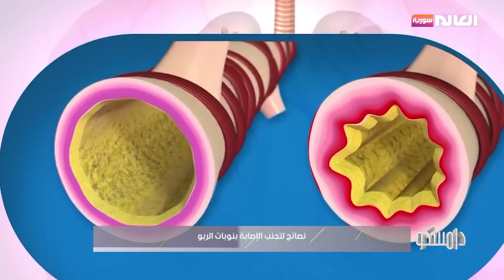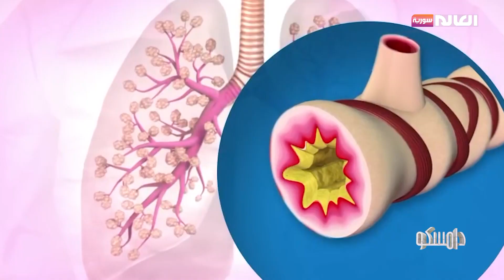نصائح لتجنب الإصابة بنوبات الربو | برنامج دامسكو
نصائح لتجنب الإصابة بنوبات الربو
الموقع الالكتروني: